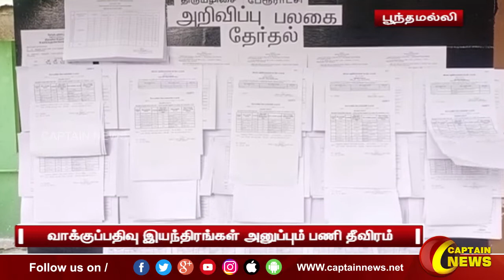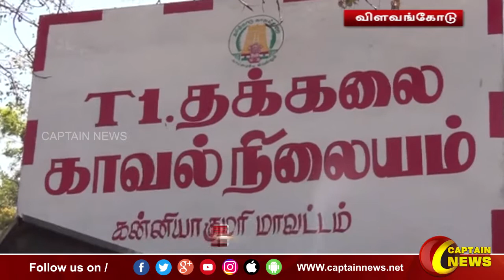11-02-2022 || மாலை 6 மணி || விரைவு செய்திகள் || அரசியல் || பொழுதுபோக்கு || Express News